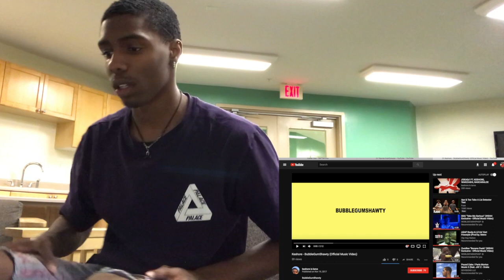Keshore - BubbleGumShawty (Reaction Video)